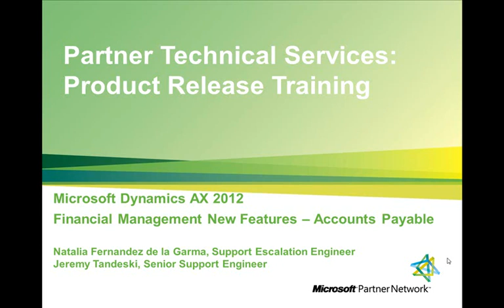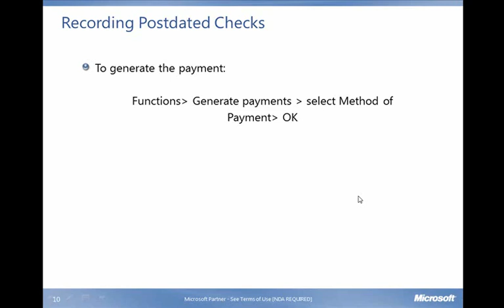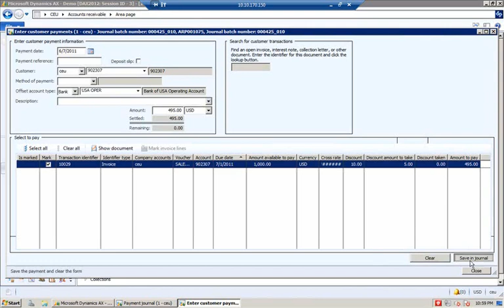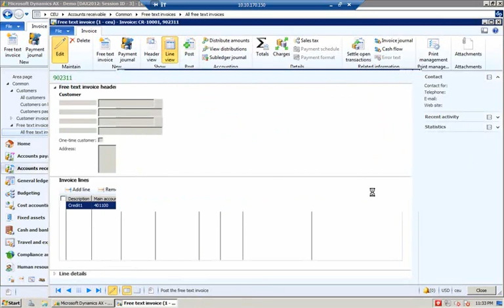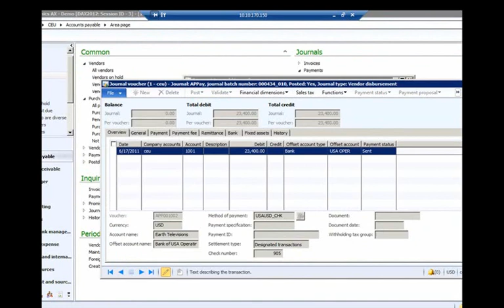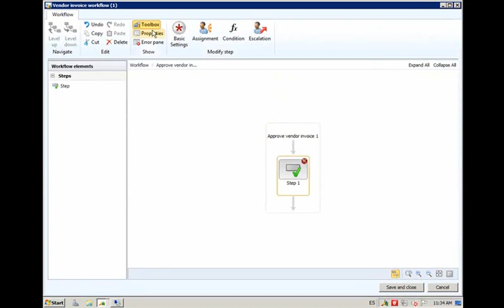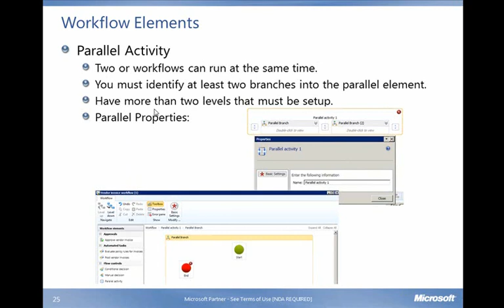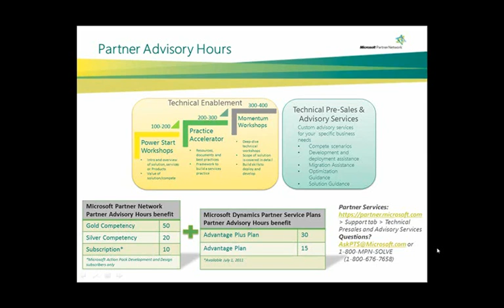Microsoft Dynamics AX 2012 - Accounts Payable